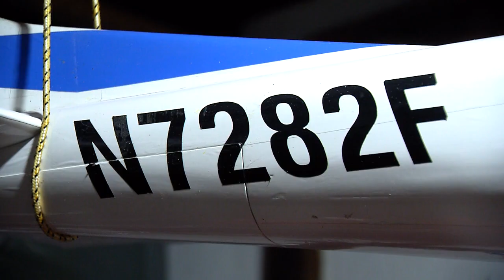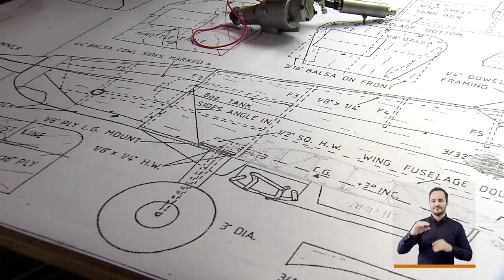Latin Hobbies [El Concejo somos tú y yo] -Telemedellín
Diego Tobón nos cuenta cómo empezó su emprendimiento en Latin Hobbies y nos abre las puertas de su taller, donde crea aviones a escala.